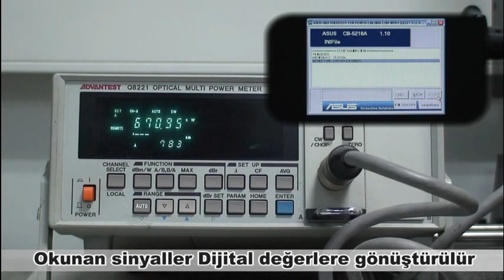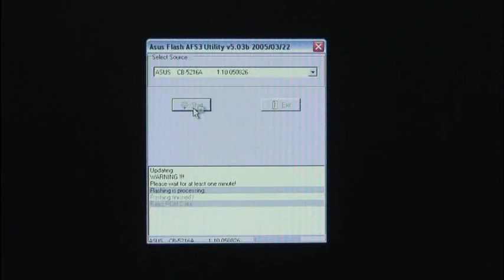ODD Service and Calibration